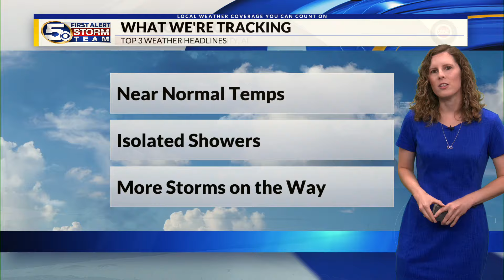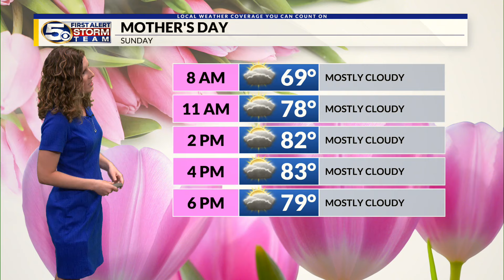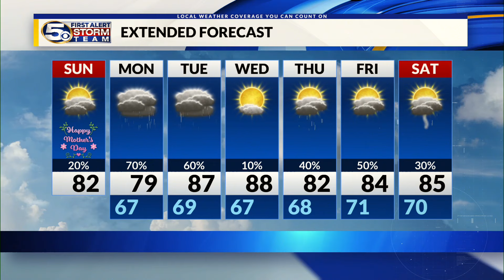Spotty Showers For Today, More Storms Possible For Monday And Tuesday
Mother's Day will be cloudy and seasonable with a few spotty showers. Storm chances will increase for the start of the work week. Full Forecast